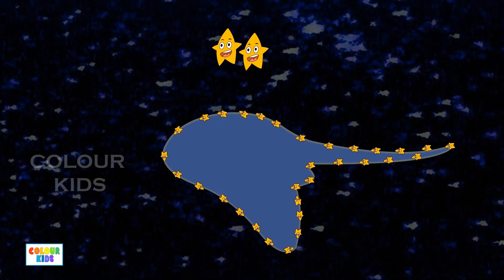Nani Teri Morni Part 1 - Aalu Kachalu Beta Kahan Gaye The- Colour Kids - Hindi Rhymes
Do you love your Nani (maternal grandmother) ?? In India, Nani plays a vital role in the lives of kids. Generally, Nani tells stories to her grandkids, but in this song, the little girl is singing and dancing to tell a story to her Nani.

'Nani Teri Morni Ko' is a very famous Hindi kids song from film Massom which was released in 1960. This is a cover song done by Colour Kids- Hindi Rhymes

Nani Teri Morni Lyrics :

Naani teri morani ko mor le gaye
Baaki jo bacha tha kaale chor le gaye
Khaake pike mote hoke,
Chor baithe rel mein
Choro wala dibba kat kar
Pahuncha sidhe jel mein
Un choro ki khub khabar li
Mote thaanedaar ne
Moro ko bhi khub nachaya
Jagal ki sarakaar ne
Mote thaanedaar ne
Achhi naani pyaari naani
Rusaa rusi chhod de
Jaldi se ek paisa de de
Tu kajusi chhod de
Nani teri morani ko mor le gaye

नानी तेरी मोरनी को मोर ले गए
बाकी जो बचा था काले चोर ले गए

खाके पीके मोटे होके, चोर बैठे रेल में
चोरों वाला डिब्बा कट कर, पहुँचा सीधे जेल में

उन चोरों की खूब खबर ली, मोटे थानेदार ने
मोरों को भी खूब नचाया, जंगल की सरकार ने

अच्छी नानी प्यारी नानी, रूसा-रूसी छोड़ दे
जल्दी से एक पैसा दे दे, तू कंजूसी छोड़ दे

Our other Hindi songs by Colour Kids - Hindi Rhymes

 • बा बा काली भेड़ (Baa Baa Black Sheep)...

 • बा बा ब्लैक शीप | Baa Baa Black Sheep...

 • Nani Teri Morni | नानी तेरी मोरनी | N...

 • Lakdi Ki Kathi Kathi Pe Ghoda Song (ल...

 • Twinkle Twinkle Little Star |ट्विंकल ...

This video is conceptualised, produced, and copyrighted by 'Colour Bar Animation,' India